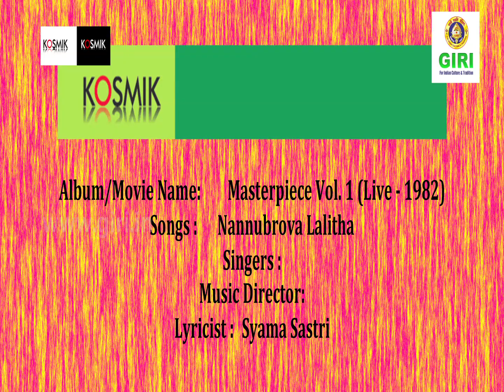03 Nannu Brovu Lalitha - Masterpiece Vol 1(Live - 1982) - Lalgudi G Jayaraman